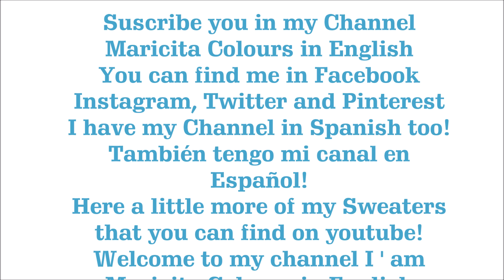Photos of Sweater "Abril" Crochet by Maricita Colours in English pattern on Youtube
Sweater "Abril" in Crochet Pics by Maricita Colours in English and  pics of my sweaters that have crochet patterns !